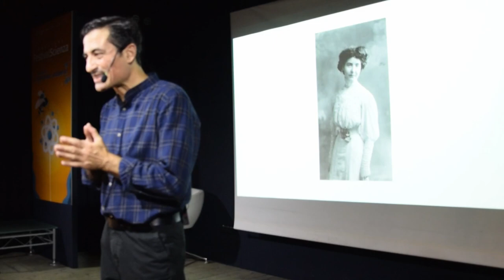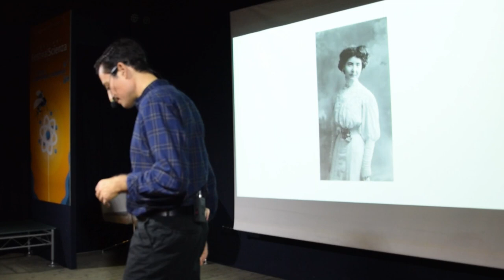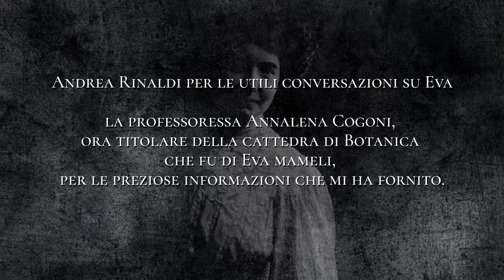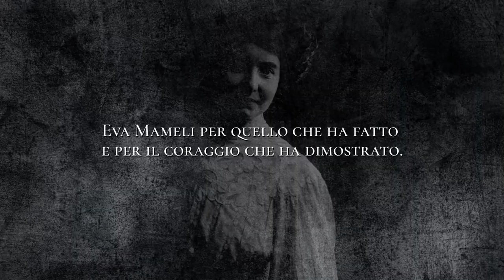Eva Mameli, scienziata pioniera (Eva Mameli, brave scientist - English subtitles)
Cagliari, 1951. Un giardiniere cagliaritano racconta il suo incontro con Eva Mameli (direttrice dell'Orto Botanico di Cagliari dal 1926 al 1929): è una storia che sembra uscita da un romanzo, ma è una storia vera. A gardener from Cagliari recounts his encounter with Eva Mameli (director of the Cagliari Botanical Garden from 1926 to 1929): it is a story that sounds like something out of a novel, but it is a true story.

Una storia piena di passione per la scienza, di coraggio e di anticonformismo, quella della scienziata nata a Sassari nel 1886.
A story full of passion for science, courage and nonconformity, that of the scientist born in Sassari in 1886.

Ringrazio:
il Cagliari FestivalScienza per lo spazio e il tempo che mi ha concesso;
Gaia Sitzia per le riprese e Antonio Meloni per il montaggio del video;
Daniele Marzeddu per i preziosi consigli sul monologo;
Andrea Rinaldi per le utili conversazioni intorno alla figura di Eva Mameli;
Annalena Cogoni, ora titolare della cattedra di Botanica che fu di Eva Mameli, per le preziose informazioni che mi ha fornito;
Eva Mameli per quello che ha fatto e per il coraggio che ha dimostrato nell'arco di tutta la sua vita.

Il monologo ha partecipato al Cagliari FestivalScienza 2021.

Nella preparazione di questo monologo sono state utili le seguenti letture:
Eva Mameli Calvino di Elena Macellari (Alieno ed. 2011)
Fiori in famiglia di Elena Accati (Editoriale Scienza, 2011)
Eva Mameli Calvino, gli anni cubani di Maria Cristina Secci (Franco Angeli, 2017)
Eva Mameli Calvino: Retrato de una botánica italiana en Cuba (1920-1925) di Maria Cristina Secci (Editorial Universidad De Sevilla, 2020).